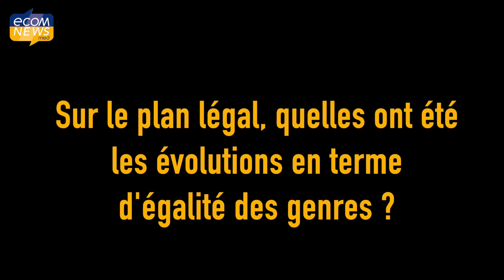Droits des femmes : le combat continue au Maroc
L’égalité entre femmes et hommes est loin d’être acquise au Maroc, que ce soit dans les domaines économique, familial, sociétal ou même politique. Nouzha Skalli, ancienne ministre, raconte à Ecomnews Med son parcours de combattante pour accéder aux fonctions électives. Interview.

Images : Fiona Urbain
Montage : Camille Dubruelh